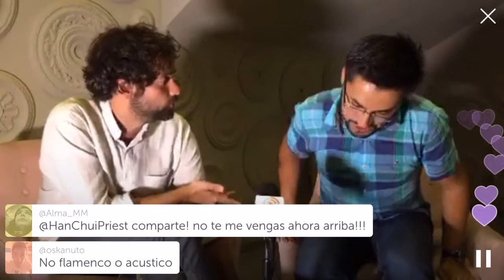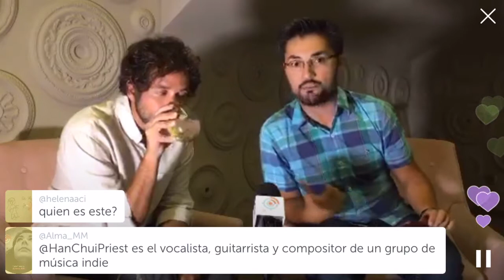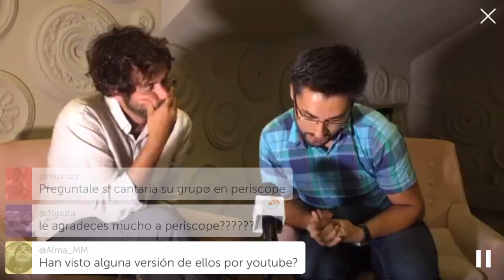Borja Mompó de Modelo de Respuesta Polar en Periscope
Entrevistamos a Borja Mompó, vocalista y compositor del grupo de música 'Modelo de Respuesta Polar'. Se trata de uno de los grupos indies emergentes del momento y que recientemente, en abril de este año, han sacado su último LP 'Dos amigos'. Borja nos presenta en Periscope su último trabajo y nos desgrana los detalles de su profesión y trayectoria.